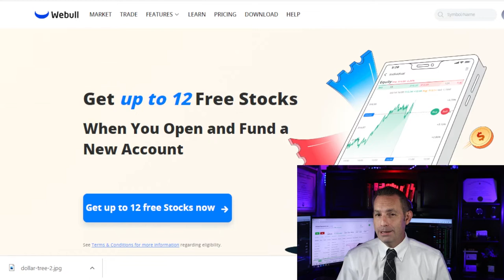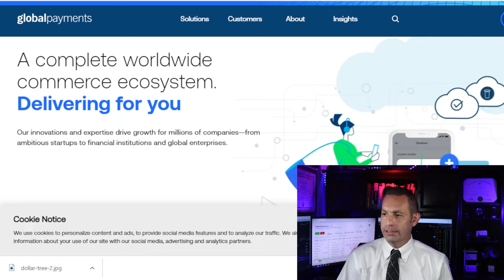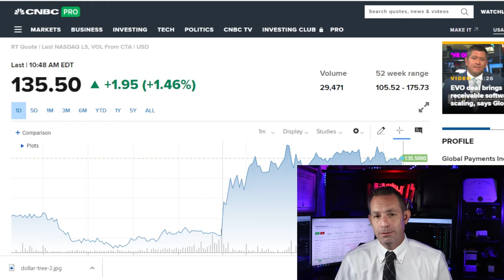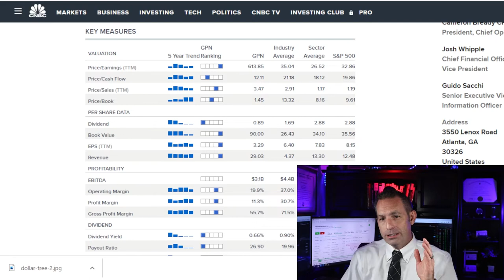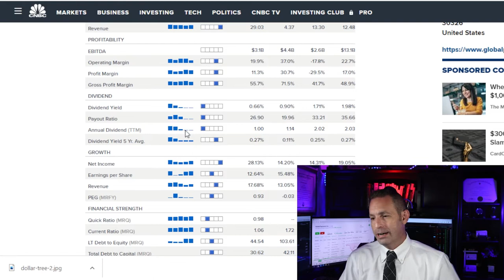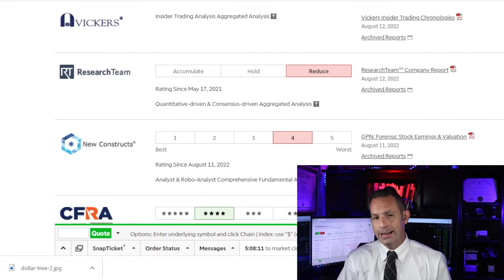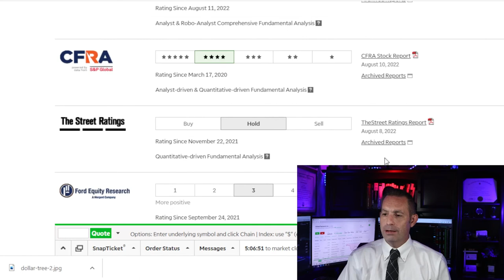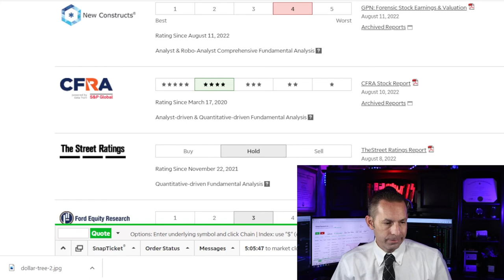Recession Proof Stock Analysis – Global Payments - Should I Buy or Sell ? GPN Stock Analysis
Should you Buy Hold or Sell or Global Payments Stock (GPN Stock) today? As a former Wall Street Stock broker I go over a highly detailed analysis and list my recommendation.

I am former Wall Street stock broker that has worked for one of the largest financial firms on the market back in 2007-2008 market crisis and I am here to give you my analysis of Global Payments going into 2022 and beyond.